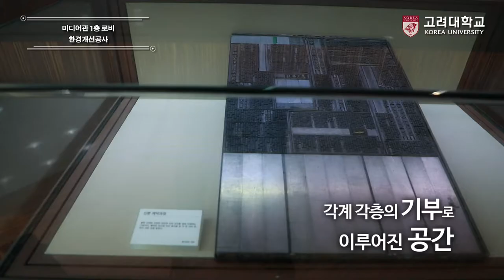[고려대학교 Korea University] 미디어관 1층 로비 환경개선공사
미디어관 1층 로비 환경개선공사

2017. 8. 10 ~ 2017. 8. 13

고려대학교 미디어관 1층 로비